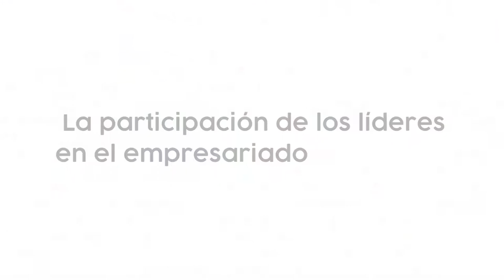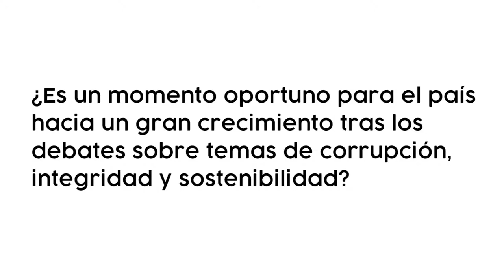CADE 2018 - Entrevista a Pablo de la Flor, Gerente General de la SNMPE